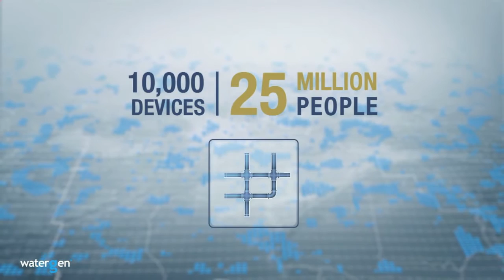Silicon Wadi: Water-Gen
We had the opportunity to speak with Maxim Pasik Executive Chairman of Watergen an Israeli start up that is revolutionizing the water industry at the UNGA event hosted by the Israel Mission to UN . Fresh drinking water has always been humanity’s biggest challenge. Even today, water is still the world’s number one concern, as un-safe water kills more people then wars. Our atmosphere is the world’s primary source of all fresh water. So in a sense, we are all surrounded by water, literally, the air around us is our solution, there is just the matter of tapping to that unlimited resource.

Watergen’s vision is to provide humanity with an abundant, renewable source of fresh, clean drinking water, by extracting it directly from the air, our most abundant water resource.